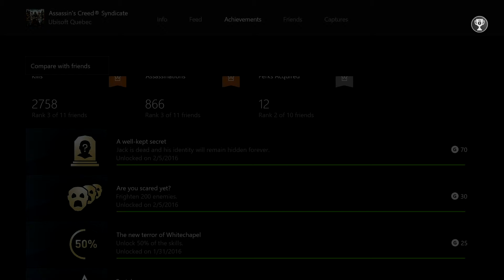AC Syndicate: Jack the Ripper DLC–100% Mem10: Live By The Creed, Die By The Creed–A Well Kept Secret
Part 18 - This is a series of videos that will help us unlock all of the Achievements or Trophies in Assassin's Creed Syndicate’s Jack the Ripper DLC. We will cover 100% Sync Memories, Collectables, and everything else in between.

We want to make sure to continue working toward the Ripperologist Achievement or Ripperologist Trophy as we complete the final memory. Make sure to collect all of the chest and glitches while we are here. You must avoid detection to attain 100% sync so if you get caught collecting it’s not a big deal. Simply restart the memory after you have collected everything.

We need to get through this memory without being detected. The best way to do that is by taking a guard hostage and walking with him in the courtyard until you can scale the building and enter a window. Once you enter the window this first task will be complete. We’ll need to take down Jack’s 3 criminals now. Use you eagle vision to highlight them in yellow. Simply locate them and take them down.

Now finally let’s talk about Jack. He’s a pain in the ass… He really is. We need to sneak up on him and use brutal takedowns. Once we finish a takedown we need to lose him again and repeat the stealth attack. He will summon some little helpers that we can take out with smoke bombs and basic attacks. We’ll need to use fear bombs on Jack if it gets crowded. Good luck!

Moving on to Part 19! Almost there!